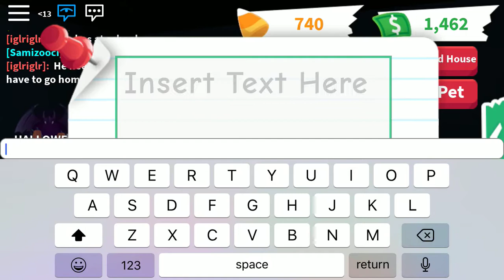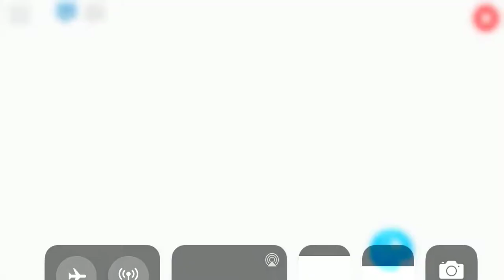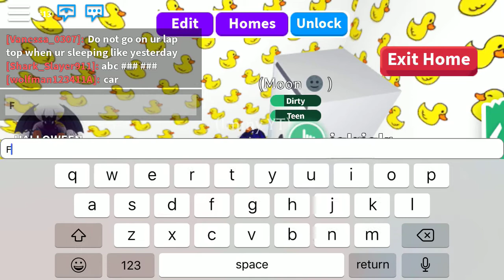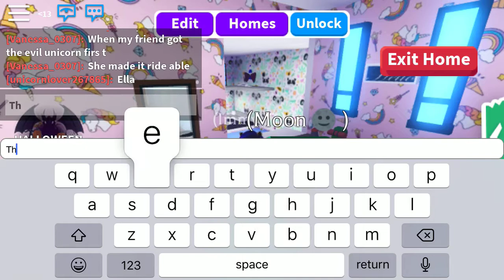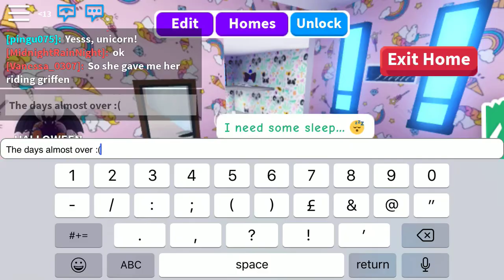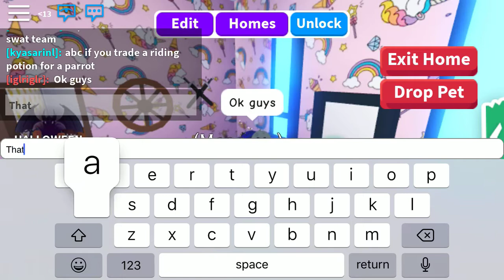A day with moon!!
Moon is my best pet but hes pretty cheeky!!